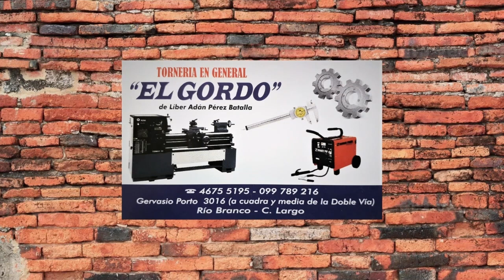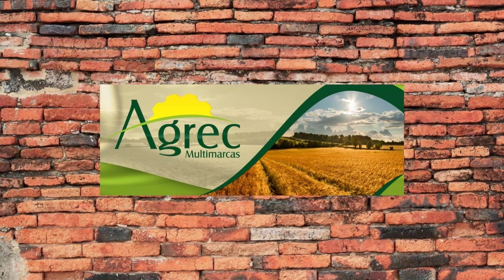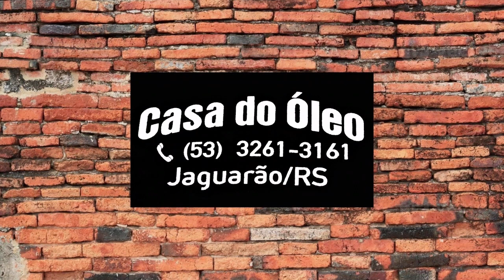ENCUENTROS EN LA PULPERIA TRIATLETA IGNACIO PRIETO 27 03 2024